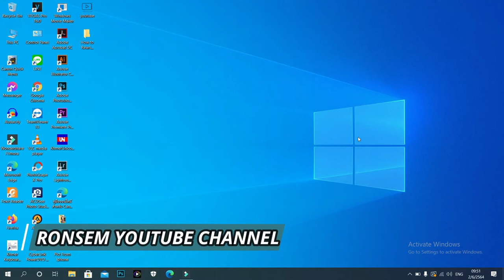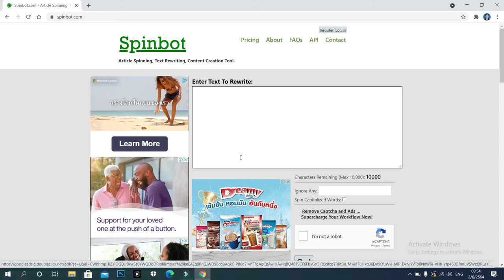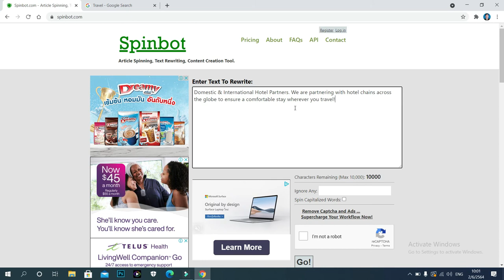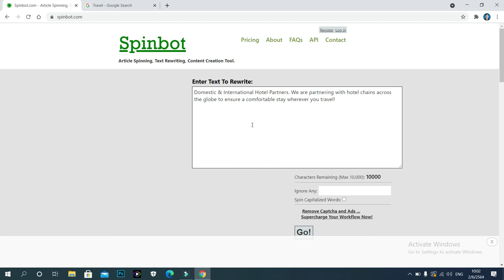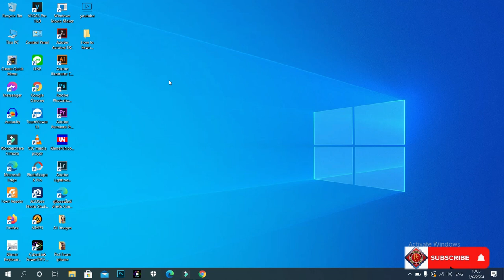How to rewrite article without copyright ?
Hello Everyone! This video show about How to rewrite article without copyright ? and it also gives the new ideas and motivation you to make truly the success your dream.

In my channel has variety playlists that can help you to know me as below:
1. Learn to earn money on YouTube
2. Learn to earn money on your sites; using YouTube Videos
3. Learn to earn money online
4. Learn to earn money on website
5. Learn to earn money on E-Commercial Weblog
6. Learn to earn money on social media daily
7. Learn to earn money on smartphone
8. Learn English Language
9. My life style and Self-development
From Ron Sem

Apply Now !

Apply Now !

Apply Now ! Create Beautiful Thumbnail